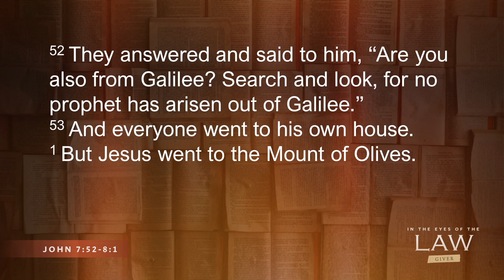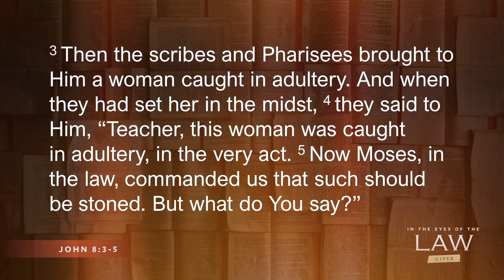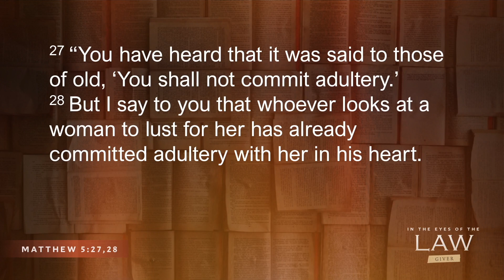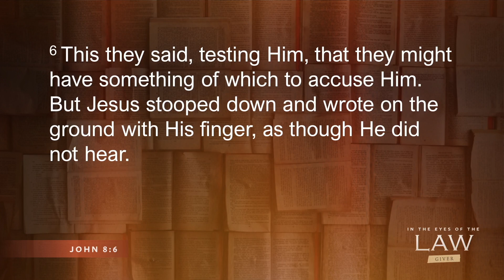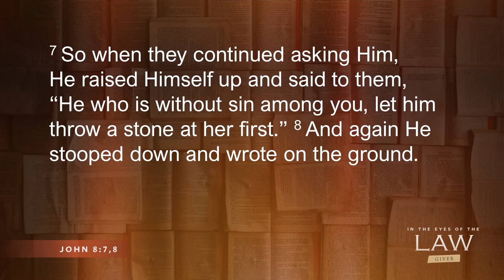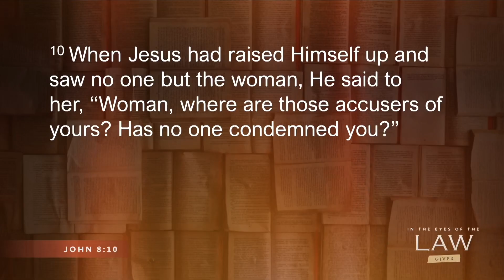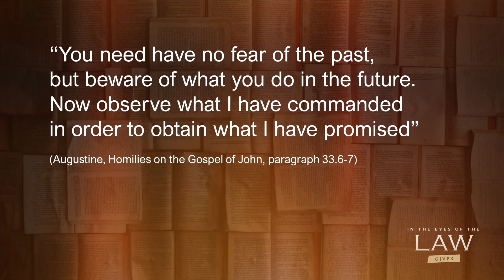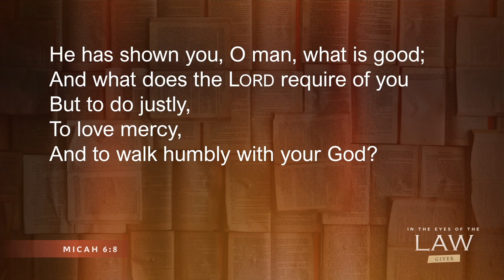In The Eyes of the Law (Giver) | Travis Patterson | June 04, 2022